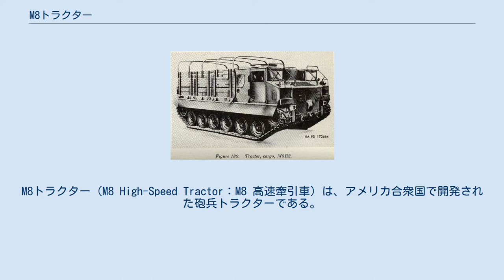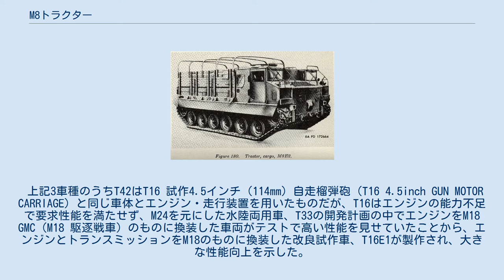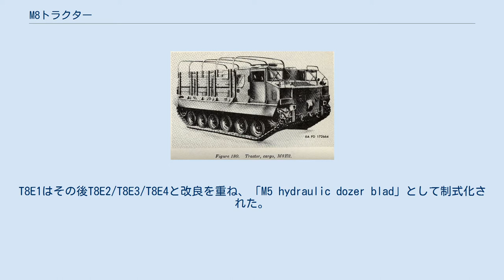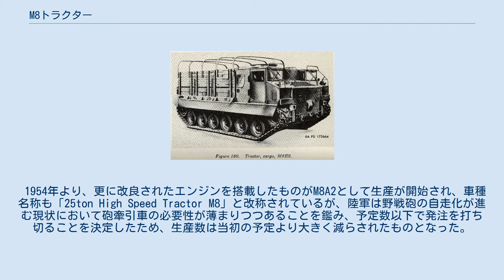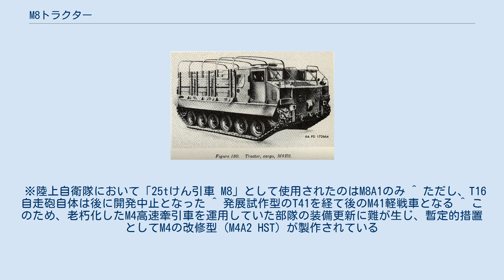M8トラクター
M8トラクター（M8 High-Speed Tractor：M8 高速牽引車）は、アメリカ合衆国で開発された砲兵トラクターである。
 陸上自衛隊では25tけん引車 M8の制式名称で運用した。
 第二次世界大戦初頭に開発され、部隊配備された砲牽引車の後継・更新用として開発された車両で、エンジン及び転輪を始めとした駆動・走行装置はM41軽戦車と共通のものを用いている。
そのため、広義にはM41の派生型として分類される。
 各種火砲の牽引・支援用の他装軌式の輸送車両として用いられたが、アメリカ軍においては第二次大戦後には砲兵部隊の自走化が進んだため、砲牽引車としては早期に運用を終了し、輸送車両としても後継車種に更新されて1960年代後半には大多数の車両が退役した。
退役後、一部の車両は民間に払い下げられ、重機として使用された。
 日本の陸上自衛隊にも供与され、1978年まで使用された。
 アメリカ軍は各種の中-重砲の牽引と支援のため、15トン、18トン、38トンの各種砲兵牽引車を開発し装備したが、これらはいずれも基礎となる車体の設計を第二次世界大戦勃発前に開発された車両のものに基づいていたため、それらの性能は完全に満足するものとは言い難い面があった。
更に、大戦の勃発とそれに伴う新型車両の開発・配備により、旧式の車両に基づいた設計では生産及び整備運用の面での複雑性を増すと考えられ、1944年9月には改めて新型車両を基礎とした砲兵牽引車が必要だと結論された。
 これに基づき、1945年の初頭には要求牽引力6,000ポンド（2.73トン）、15,000ポンド（6.81トン）、30,000ポンド（13.61トン）とされた3種類の新型牽引車、T43、T42、T44の開発が決定された。
 上記3車種のうちT42はT16 試作4.5インチ（114mm）自走榴弾砲（T16 4.5inch GUN MOTOR CARRIAGE）と同じ車体とエンジン・走行装置を用いたものだが、T16はエンジンの能力不足で要求性能を満たせず、M24を元にした水陸両用車、T33の開発計画の中でエンジンをM18 GMC（M18 駆逐戦車）のものに換装した車両がテストで高い性能を見せていたことから、エンジンとトランスミッションをM18のものに換装した改良試作車、T16E1が製作され、大きな性能向上を示した。
 陸軍はこの結果を参考に、上述の3種を統一した「18,000ポンドから32,000ポンド（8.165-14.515トン）の牽引力をもつ高速牽引車両」をG266の名称で計画し、ビュイック社によって開発が進められていた、M18駆逐戦車の駆動装置及び走行装置を使用した貨物輸送車両をG266として1945年6月に選定した。
改めて発注された6両の試作車にはT42の名称が引き続いて用いられ、1945年12月にはM8 CT（Cargo Tractor）の名称で制式化された。
 M8は各種のテストが行われた結果、6両のうち、オリジナルのM18と同じエンジンを搭載した3両は不適格であったが、前述のT16の例に倣い、同時期に"25トン級軽戦車"として開発が進められていた新型軽戦車、T37-IIのエンジンとトランスミッションを実験的に搭載した3両の性能が優秀で、1946年5月、陸軍はT42の駆動装置及び走行装置をT37-IIに用いられているものに変更したものをM8E1として採用、これを正式な量産型とすることを決定した。
 1946年4月には開発中のT4 レッカー装置を搭載する車両としてM8が選定され、M8E1の車体にT4を搭載した試作車が1両製作されたが、テスト中に油圧機構が破損してレッカー装置が故障、問題を修正した改設計型のT4E2 レッカー装置をM8E2に搭載した新たな試作車が2両製作され、テストが続行されたが、制式化はなされなかった。
 その後、T42の車体前面に装着して用いる排土装置（ドーザーブレード）がオハイオ州フィンドレーのトラクトモーティヴ社（Tractomotive,Co.）によって開発され、1946年6月にはアバディーン試験場において「T8」の名称でT42（M8E1）に装着してのテストが開始された。
 しかし、1946年12月においてもエンジンから駆動力を伝えるギアの不具合に起因する問題を解決できず、1948年1月に部品の材質をマグネシウムからスチールに変更するなどして問題を改善したT8E1が開発されてテストが再開されるまでには1年余り...